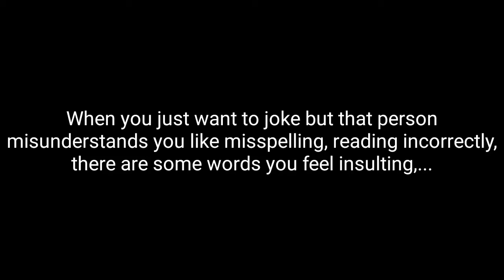read this plz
ok
Having fun :)